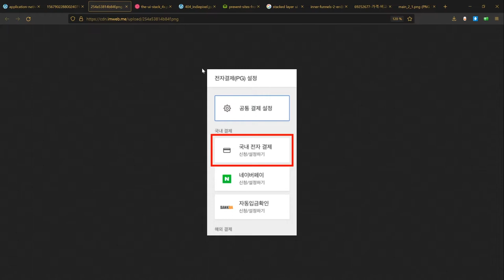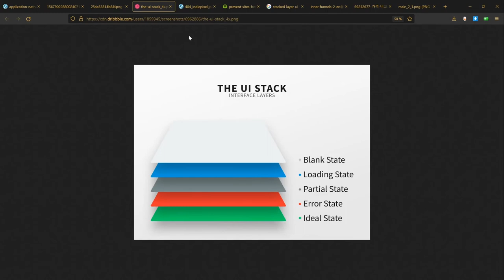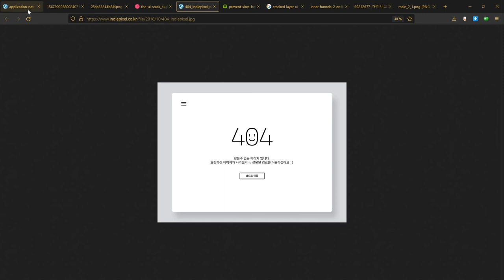WEB VIEW? 웹뷰는 왜 쓰는걸까?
앱과 모바일 환경에서 웹뷰는 왜 쓰는지에 대해 설명하는 내용입니다.